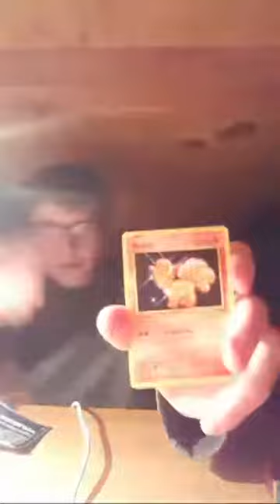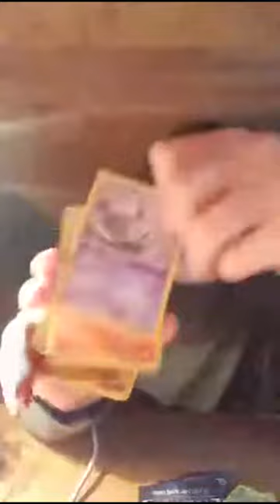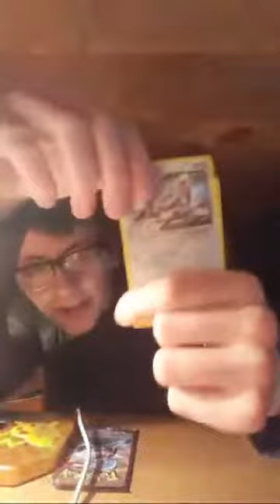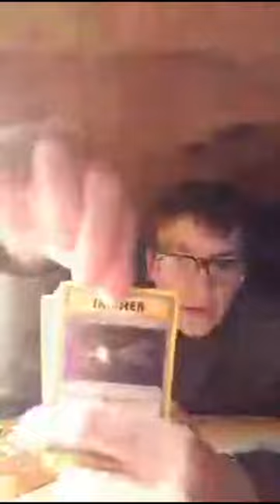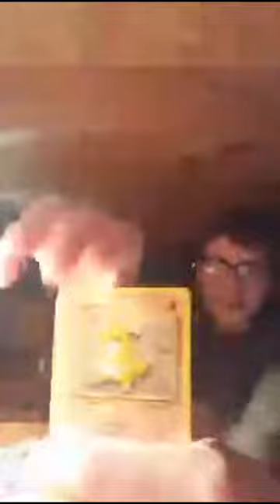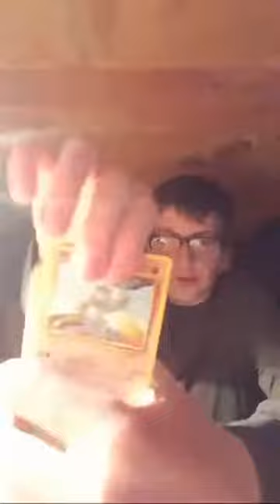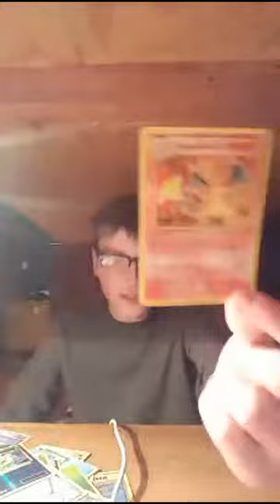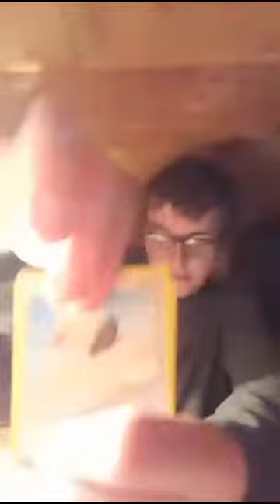Opening 9x Pokemon Tins